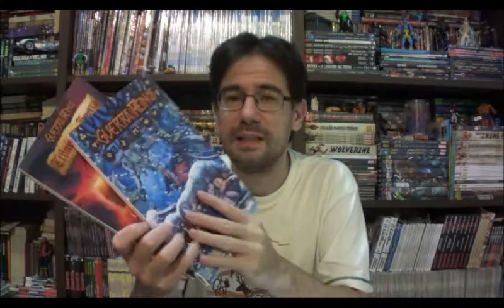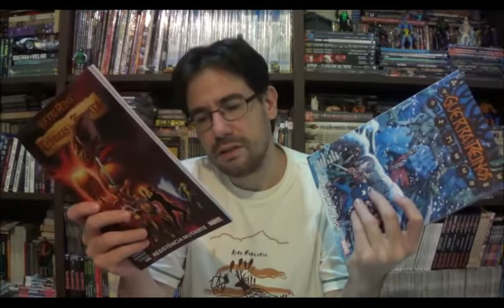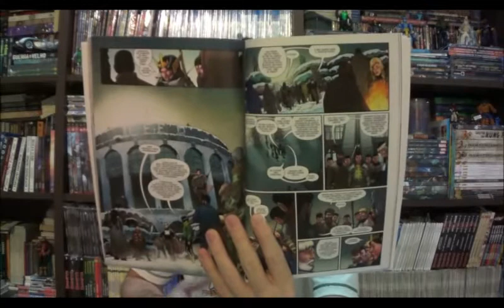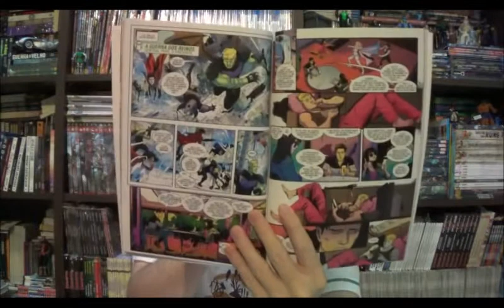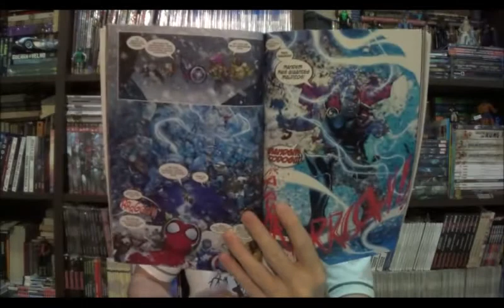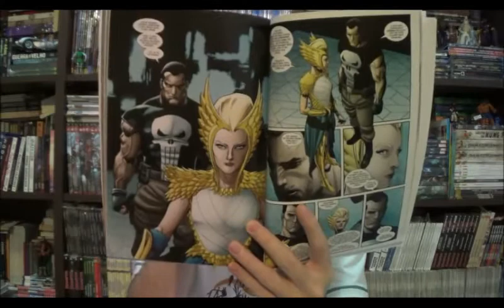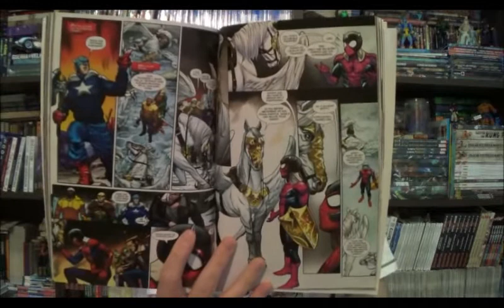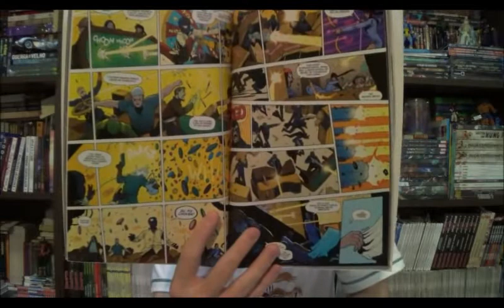Chapéu do Presto Especial - Guerra dos Reinos: A busca por Thor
Bem-vindos a mais um Chapéu do Presto Especial e no episódio de hoje vamos voltar ao campo de batalha criado por Malekith na segunda parte da Guerra dos Reinos.

⚠ Link para compras na Amazon

Campinas - SP
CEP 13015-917